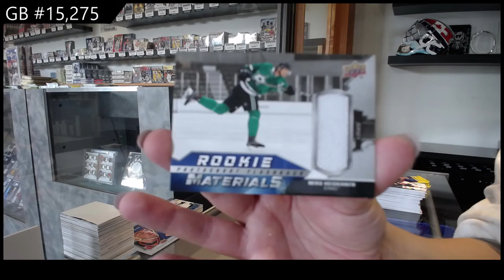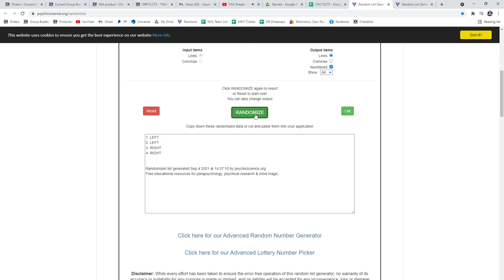20-21 Upper Deck Series 2 Hockey 4 Tin Break - C&C GB #15,275